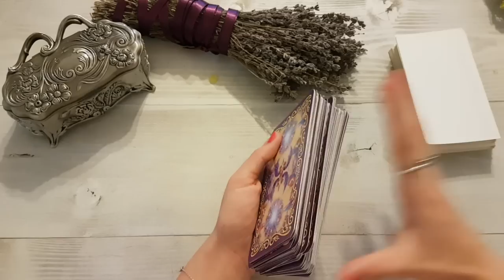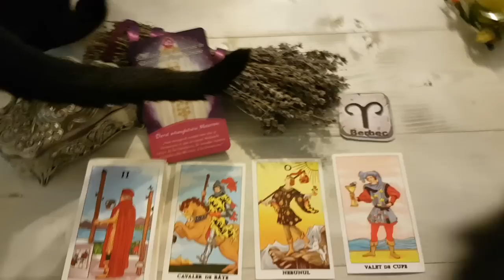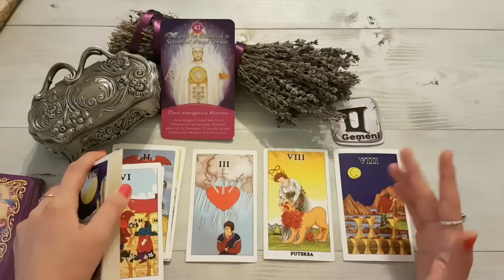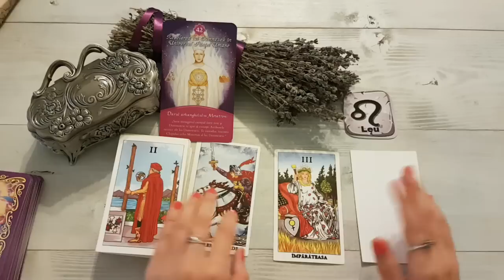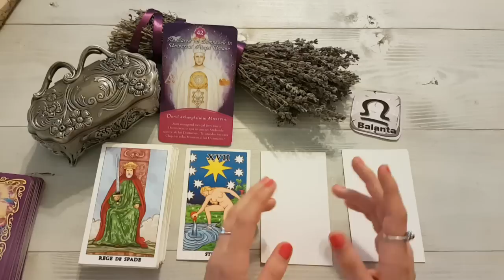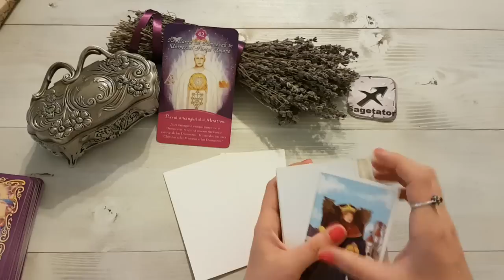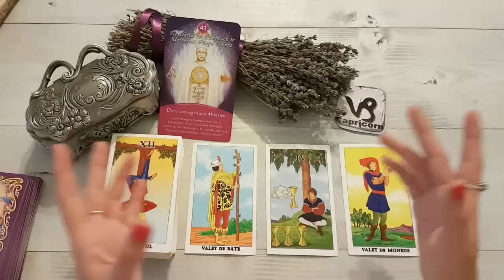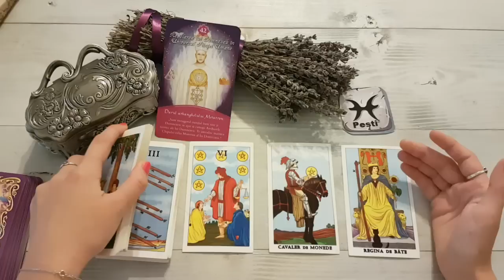MIERCURI🔮11 AUGUST🕯TAROT ZILNIC pe ZODII ♈♉♊♋♌♍♎♏♐♑♒♓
Sfatul Zilei: 1:33
BERBEC: 2:59
TAUR: 6:16
GEMENI: 10:06
RAC: 13:33
LEU: 16:31
FECIOARA: 20:45
BALANTA: 23:42
SCORPION: 27:37
SAGETATOR: 30:44
CAPRICORN: 34:12
VARSATOR: 36:56
PESTI: 39:56